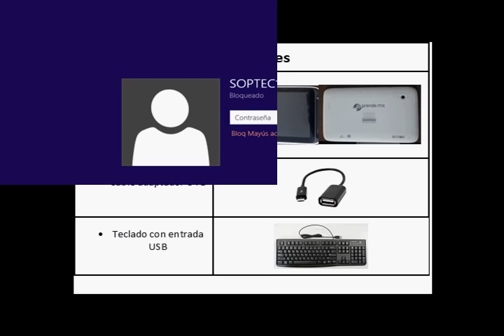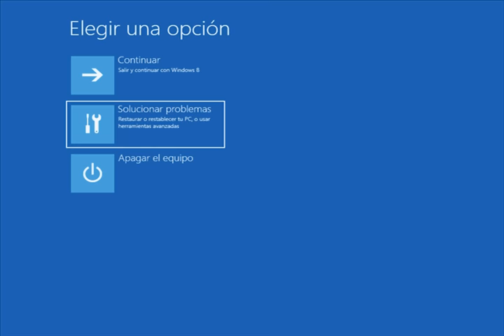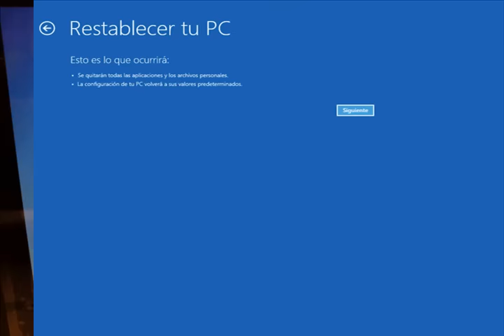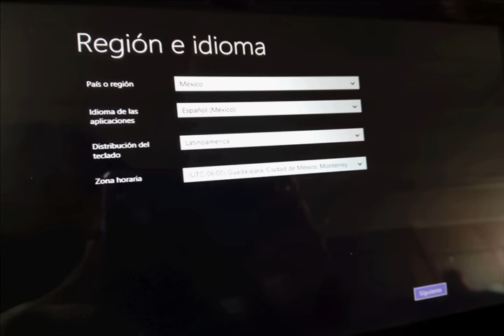Restablecer Tablet SEP por olvido de contraseña Tableta aprendemx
En el siguiente video se describe el proceso para restablecer la tableta de la SEP por olvido de contraseña, lo cual impide iniciar sesión en windows.